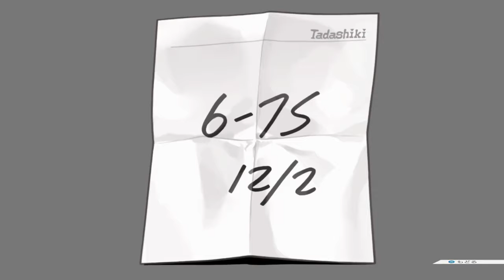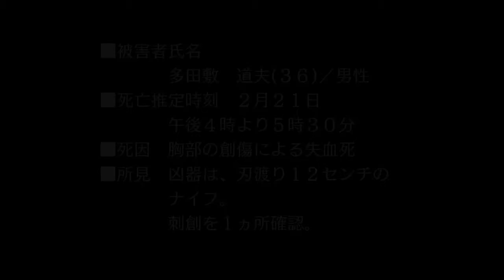【実況】ボロが出てきたようだなぁ！【逆転裁判】